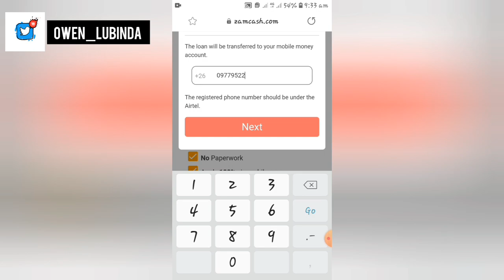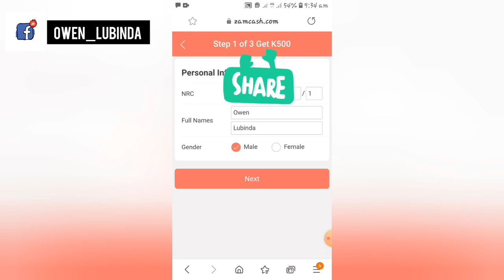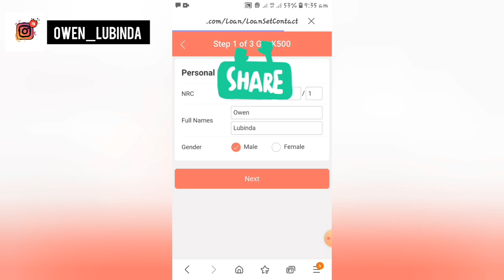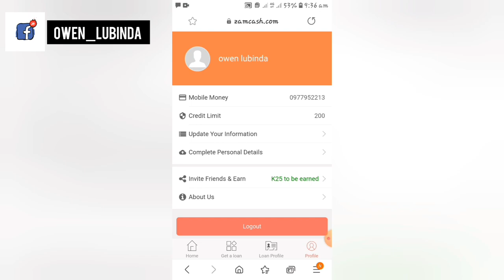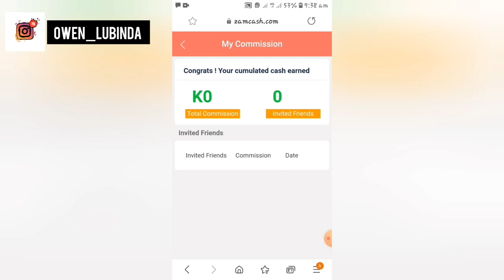HOW I MADE K300 IN 24HRS 🇿🇲BY [OWEN_LUBINDA]howtomakemoneyonline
HELLO GUYS 🧘‍♂️